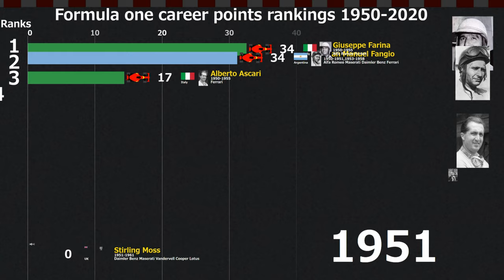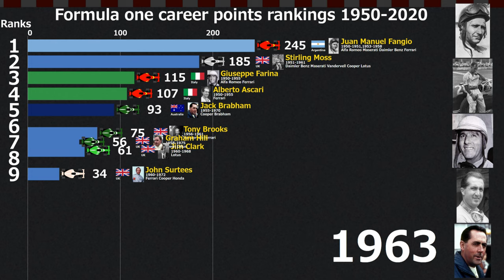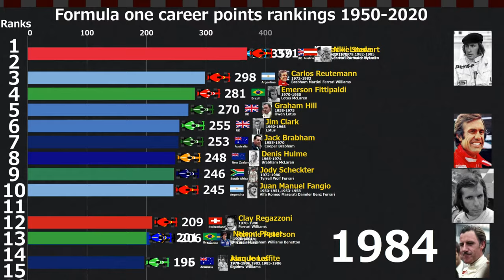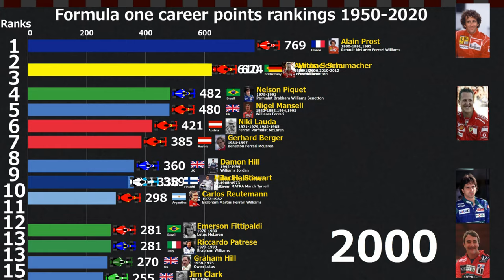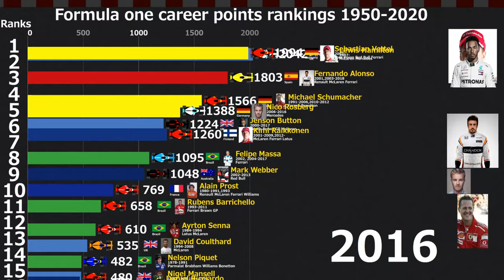Formula one career points rankings 1950-2020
▼name list▼
Jacques Villeneuve
Jack Brabham
Jacque Laffite
Charles Leclerc
Jean-Pierre Jabouille
Jean-Pierre Beltoise
Jean Alesi
Giancarlo Baghetti
Giancarlo Fisichella
Giuseppe Farina
Jo Siffert
Jody Scheckter
Johnnie Parsons
John Herbert
John Surtees
John Watson
Gilles Villeneuve
Stirling Moss
Sebastian Vettel
Daniel Ricciardo
Dan Gurney
Thierry Boutsen
Didier Pironi
Ayrton Senna
Alan Jones
Alain Prost
Alberto Ascari
Alessandro Nannini
Innes Ireland
Vittorio Brambilla
Wolfgang von Trips
Edmund Irvine
Emerson Fittipaldi
Elio de Angelis
Olivier Denis Panis
Carlos Pace
Carlos Reutemann
Kimi Raikkonen
Graham Hill
Clay Regazzoni
Gunner Nilsson
Keke Rosberg
Gerhard Berger
Sam Hanks
James Hunt
Jenson Button
Jimmy Bryan
Jim Clark
Jim Rathmann
Jacques Ickx
Jackie Stewart
Damon Hill
Denis Hulme
David Coulthard
Tony Brooks
Troy Ruttman
Nigel Mansell
Niki Lauda
Nico Rosberg
Nelson Piquet
Heinz-Harald Frentzen
Pastor Maldonado
Pat Flaherty
Patrick Tambay
Patrick Depailler
Valtteri Bottas
Peter Gethin
Peter Collins
Peter Revson
Piero Taruffi
Bill Vukovich
Juan Pablo Montoya
Juan Manuel Fangio
Phil Hill
Felipe Massa
Fernando Alonso
François Cévert
Bruce McLaren
Froilan Gonzalez
Heikki Kovalainen
Pedro Rodríguez
Bob Sweikert
Mark Webber
Michael Hawthorn
Max Verstappen
Mario Andretti
Mika Hakkinen
Michele Alboreto
Michael Schumacher
Maurice Trintignant
Jarno Trulli
Joakim Bonnier
Jochen Mass
Jochen Rindt
Ralf Schumacher
Lee Wallard
Riccardo Patrese
Richie Ginther
Luigi Musso
Lewis Hamilton
Rubens Barrichello
Ludovico Scarfiotti
René Arnoux
Roger Ward
Ronnie Peterson
Robert Kubica
Lorenzo Bandini
Luigi Musso/Juan Manuel Fangio
Andrea De Cesaris
Walt Faulkner
Eugenio Castellotti
Eddie Sachs
Christopher Arthur Amon
Jerry Hoyt
Jack McGrath
Jean-Pierre Jacques
Stuart Nigel Lewis-Evans
Dick Rathmann
Teodorico "Teo" Fabi
Duke Nalon
Tom Pryce
Nicolas "Nico" Hülkenberg
Nick Lars Heidfeld
Pat O'Connor
Bruno Giacomelli
Fred Agabashian
Mike Parkes
Johnny Thomson

etc

▼Friend site▼
777entame.lab777

I will respond promptly.